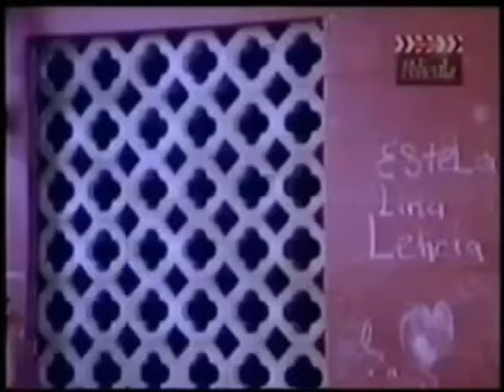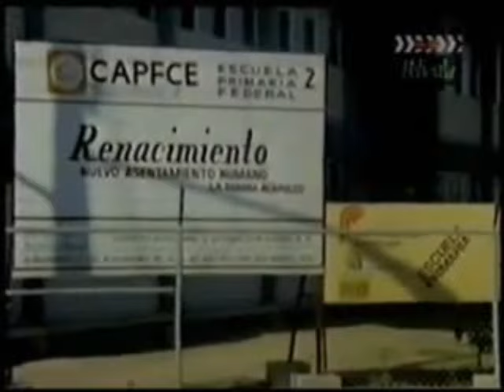MAMA SOY PAQUITO